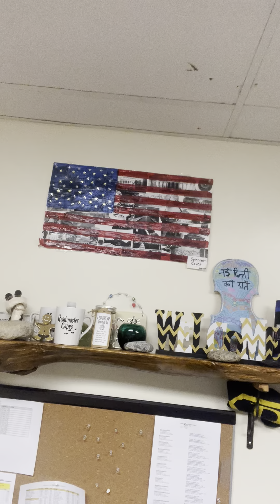12/6/23 Morning Announcements